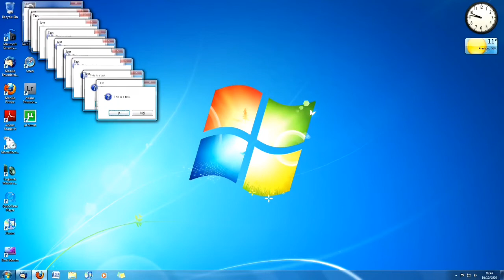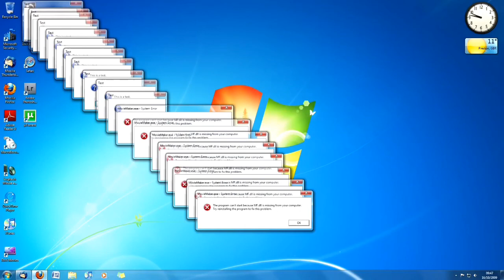windows7remix Windows 7 Sparta Remix'i